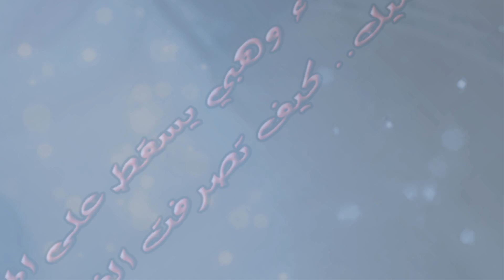فستان هيفاء وهبي يسقط على المسرح في المكسيك.. كيف تصرفت الفنانة؟